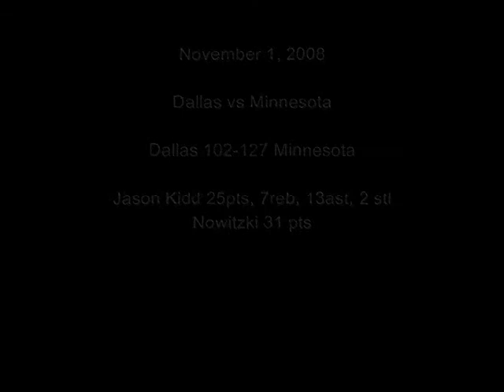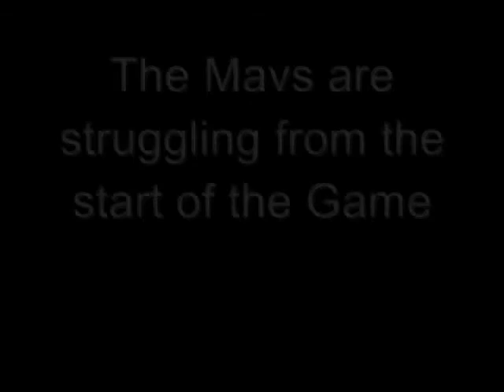NBA 2K9 Jason Kidd: Game 2 Dallas Vs Minnesota 1 of 2